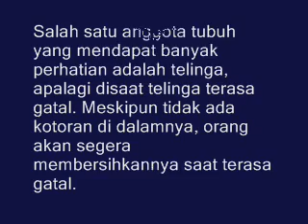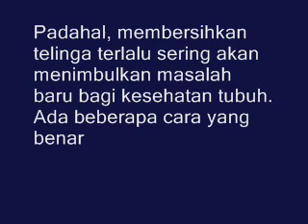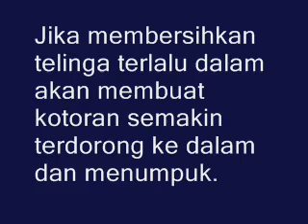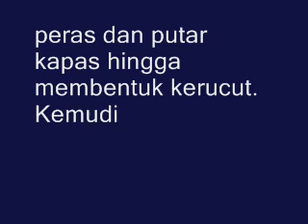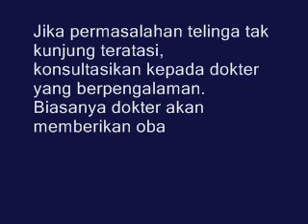Inilah Cara Ampuh Untuk Membersihkan Telinga Dengan Benar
Salah satu anggota tubuh yang mendapat banyak perhatian adalah telinga, apalagi disaat telinga t3rasa g4tal.